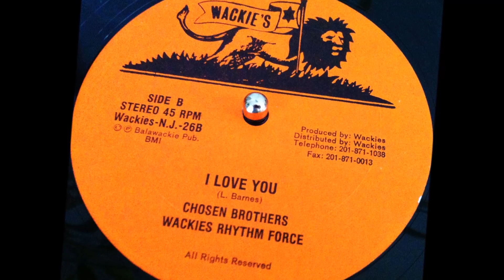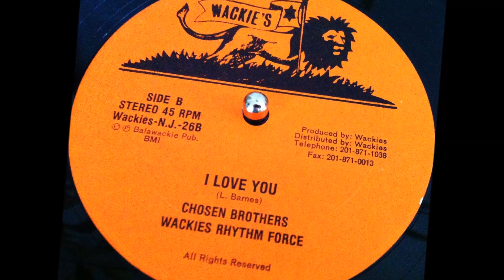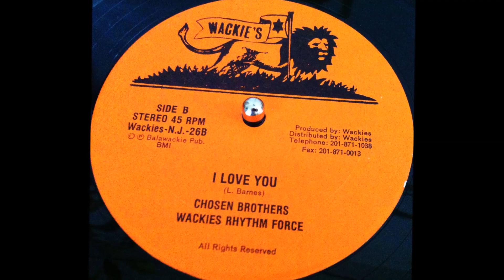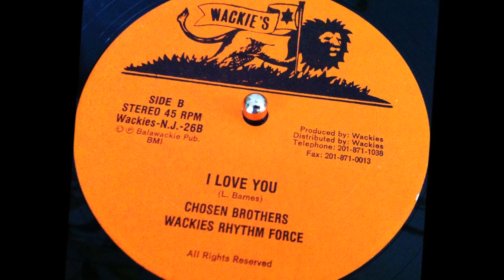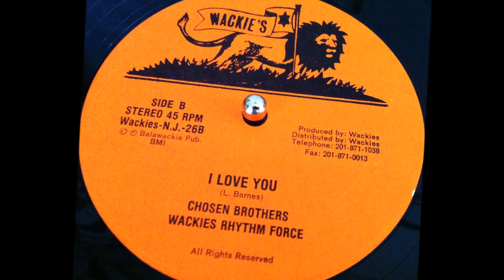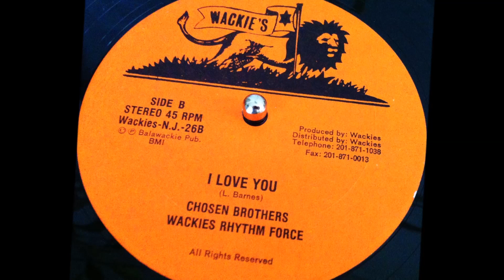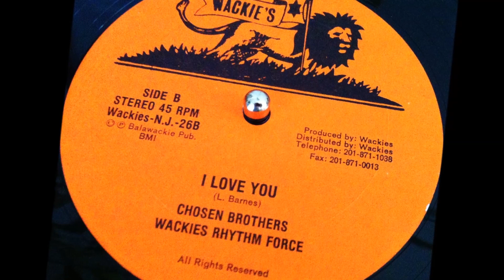Chosen Brothers" I Love You"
Wackie's